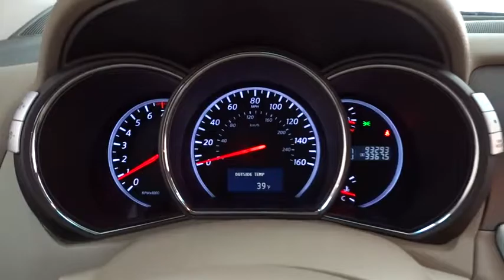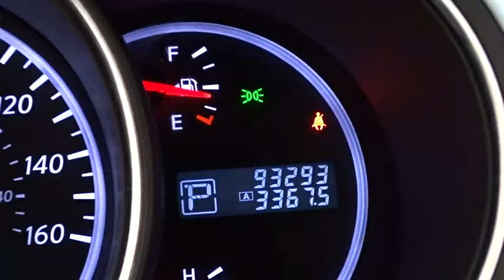2012 Nissan Murano Des Plaines, Elmhurst, Schaumburg, Chicago, Naperville, IL T46214A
2012 Nissan Murano
2012 Nissan Murano AWD/SL/LEATHER/NAVI - 1-OWNER *FREE 1YR CARFAX GUARANTEE!!! - Stock#: T46214A - VIN#: JN8AZ1MW0CW219786

Bredemann Toyota
1301 W Dempster St

*BREDEMANN, JUST RATED A 5 STAR DEALER OF THE YEAR & A+ BY THE BBB**THE BEST PRICES, THE BEST VEHICLES AND THE BEST SERVICE FOR OVER 104 YEARS! ** *HOW BOUT A GIFT *YULE *LOVE OPENING UP EVERYDAY?*SL AWD PREMIUM PACKAGE, LOADED UP WITH LEATHER SEATING, NAVIGATION, ALLOYS, KEYLESS ENTRY, CD/MP3 PREMIUM SOUND *AND ONE OF THE BEST VALUES AROUND. 1YR CARFAX *MONEYBACK GUARANTEE* INCLUDED, MAKE ALL YOUR ADVENTURES MERRIER **HAPPY HOLIDAYS!!!*